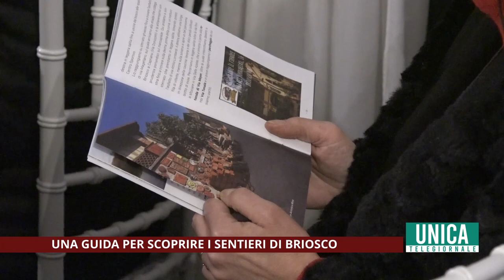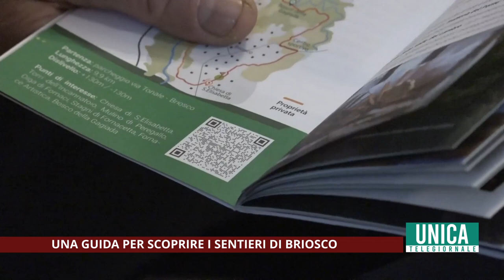Una guida per scoprire i sentieri di Briosco